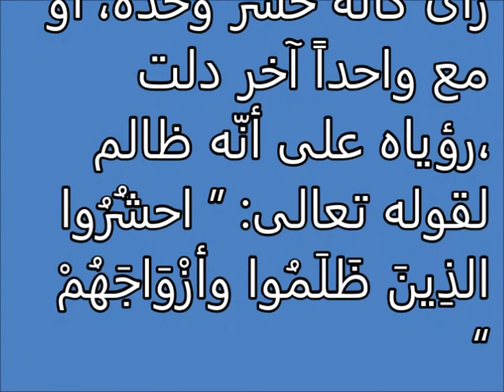انشقاق القبور و خروج الاموات Tafsir ahlam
تفسير,
ابن سيرين,
تفسير احلام ابن سيرين,
تفسير حلم,
تفسير الاحلام للامام الصادق,
مفسر الاحلام,